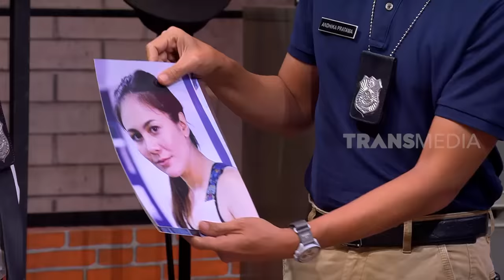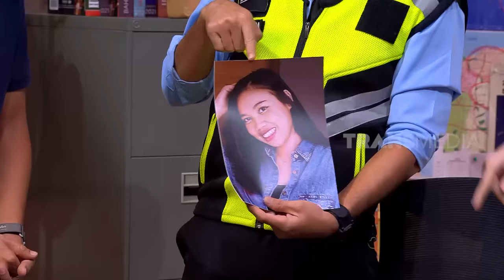[FULL] KOMANDAN MEMILIH MEMILIH CINTA BULAN SUTENA ATAU LALA? | LAPOR PAK! (02/12/22)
LAPOR PAK!